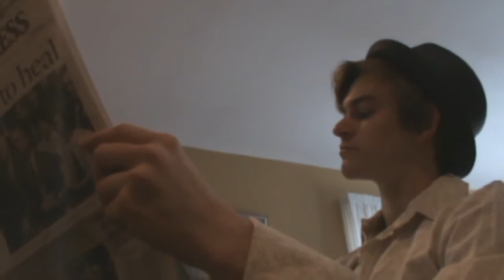The Dog Whisperer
A boy, his dog, and whispers from beyond...